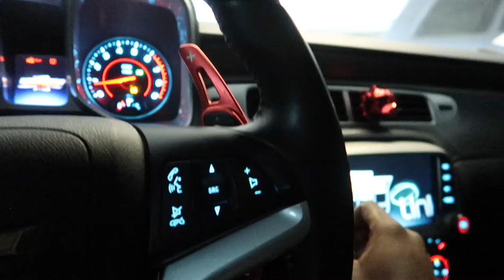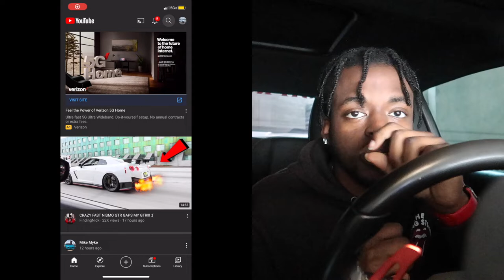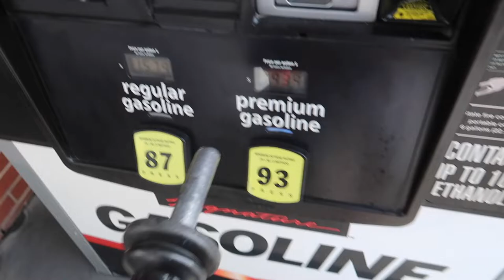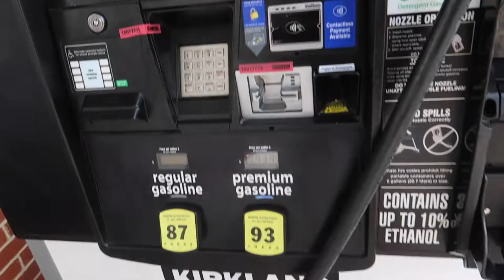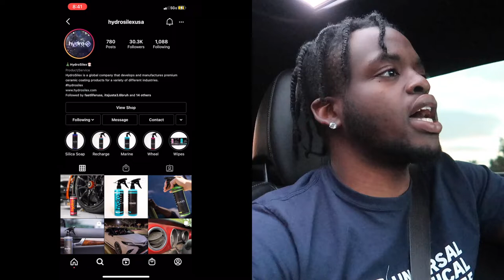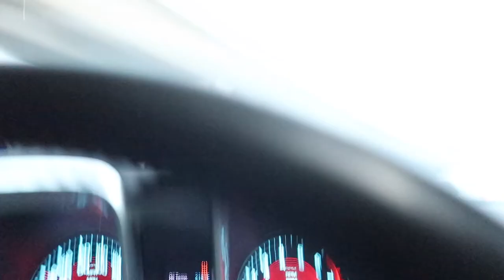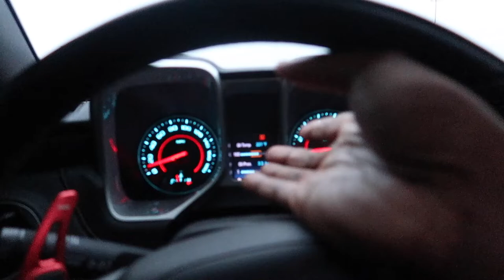SO HOW DOSE THE LIQUID CERAMIC COAT HOLD UP AGAINST THE RAIN ???